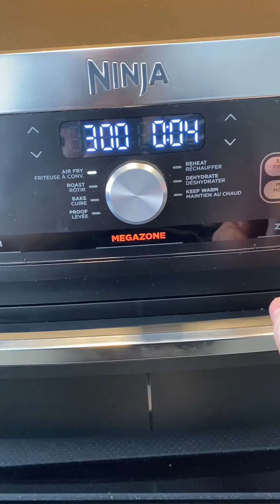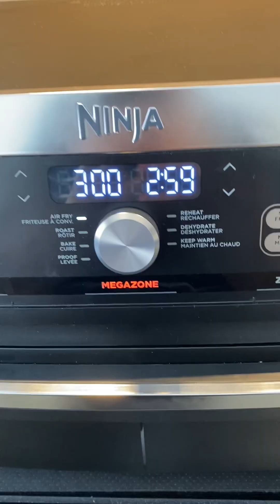CRÊPES SOUFFLÉES?😬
N’oubliez qu’ici c’est la vraie vie et que je teste!🤷🏻‍♀️😂